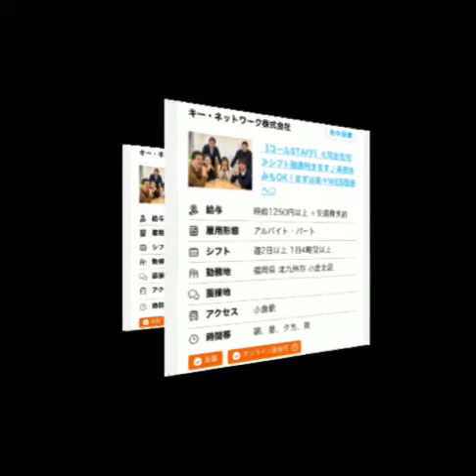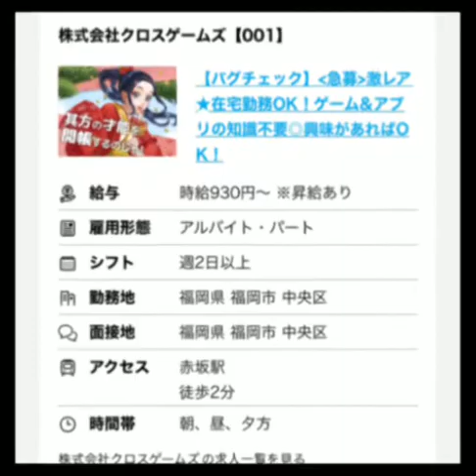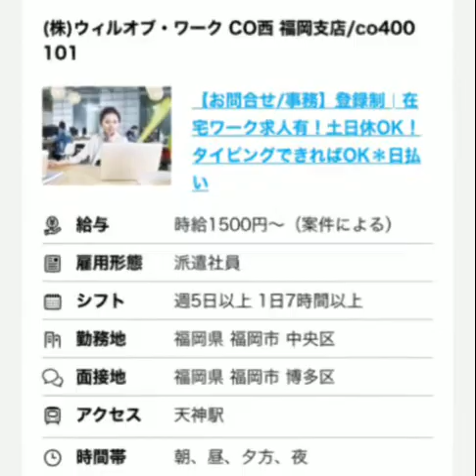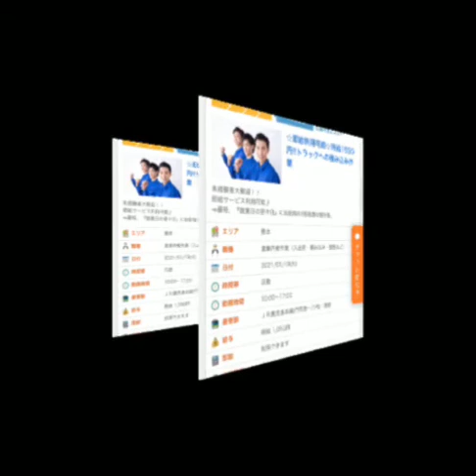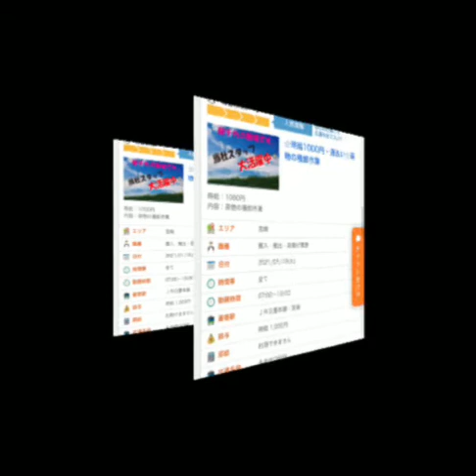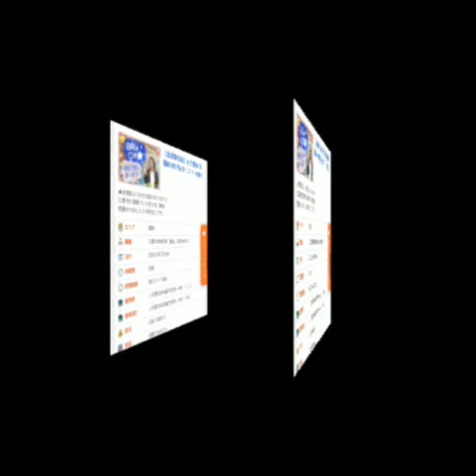【在宅ワーク】【日雇い即給】 動画作ってみました！副業収入先月8千。今月3万。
最後までみてね